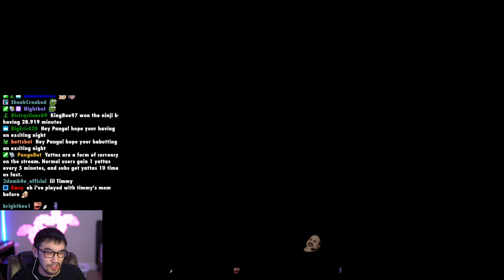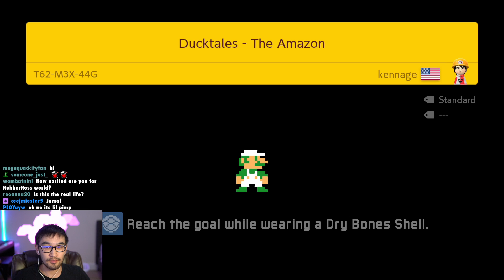If I Grab a Key I DIE? — Mario Maker 2 Multiplayer Co-op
Who knew grabbing a key would be so brutal... but not as bad as the lag.